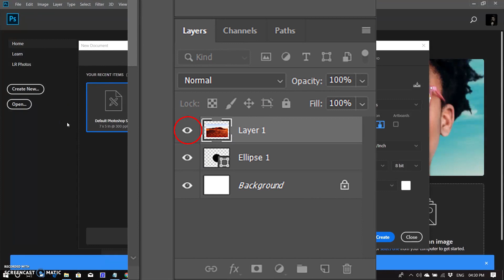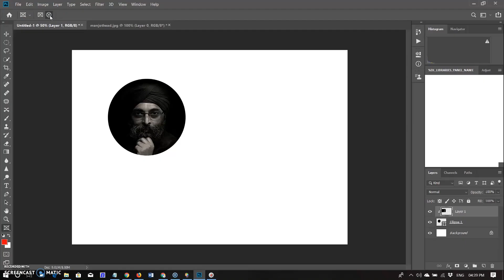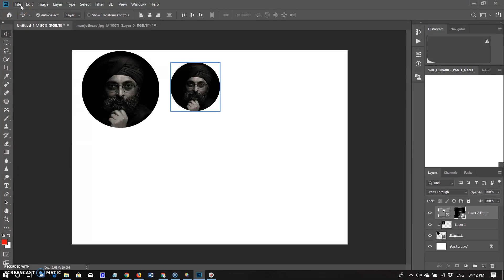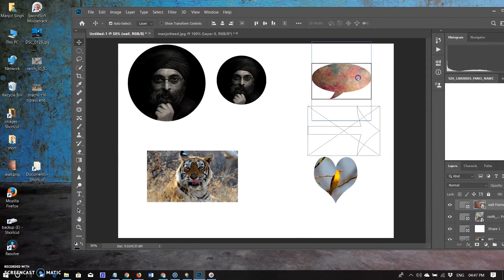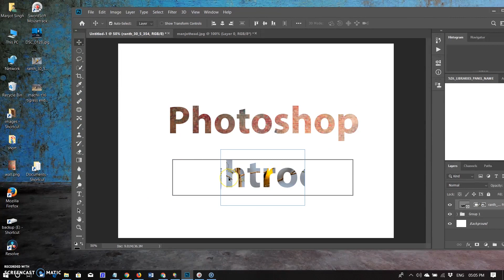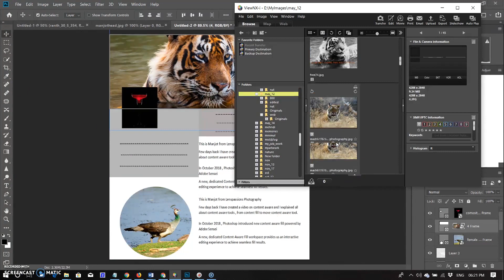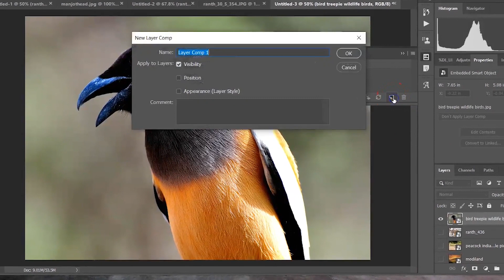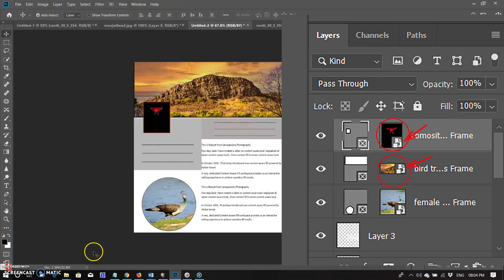How to use new frame masking tool in photoshop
Watch how to easily mask images. Turn shapes or text into frames that you can use as placeholders and fill with images. Easily replace an image by dropping another one into the frame — it automatically scales to fit.

MIC I used -- For INDIAN BUYERS

Reach us to ask any question and learning on still photography